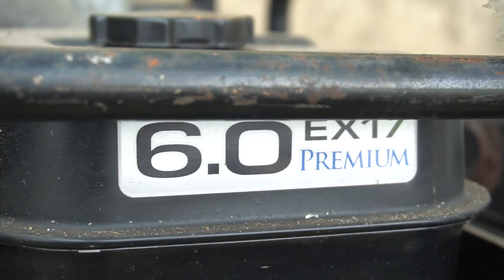[ HÀNG MỚI VỀ ] Lô Máy Bơm Nước Nhật Bãi Cực Nhiều Mới Về Hàng Ngày 20/2/2019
Máy bơm nước Nhật bãi hàng mới về ngày 20/02/2019 bao gồm rất nhiều các loai đa dạng phong phú chất lượng cao

Bao gồm các hệ máy như

- Máy bơm nước Subaru EX13/EX17
- Máy bơm nước Robin EY08
- Máy bơm nước Honda Gx120
- Máy bơm nước Mitsubishi GM82

Địa chỉ : 368 A Phúc Diễn, Nam Từ Liêm Hà Nội